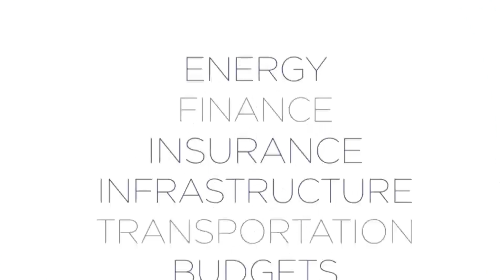City & State columnist Alexis Grenell talks with Morgan Pehme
City & State columnist Alexis Grenell talks with C&S editor Morgan Pehme about what goes into writing her columns, the New York City mayor's race, and the future of the state Senate majority coalition.